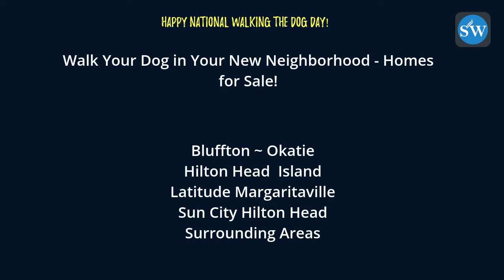Happy National Walking the Dog Day by South Carolina Realtor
Happy National Walking the Dog Day by South Carolina Realtor. Happy National Dog Walking Day by South Carolina Realtor Stephen “Steve” Wallace. Walk your dog in your new Greater Bluffton neighborhood. We have all types of homes for sale in top South Carolina locations.
• Bluffton
• Hilton Head Island
• Latitude Margaritaville Hilton Head
• Okatie
• Sun City Hilton Head

Greater Hilton Head South Carolina Vlogger

Hilton Head Island, South Carolina, USA

CONNECT FOR GREATER BLUFFTON & HILTON HEAD SC REAL ESTATE